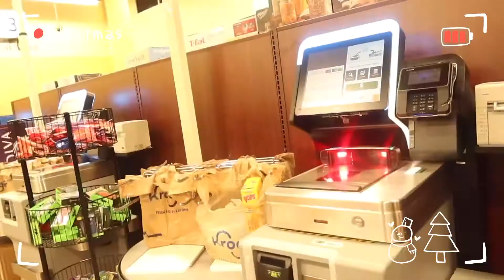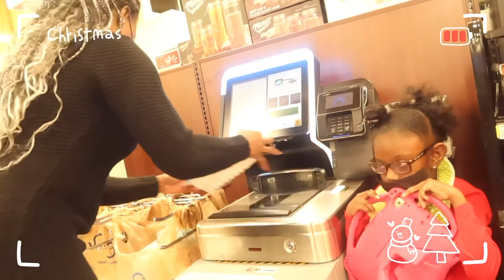Grocery shopping with mommy/I could NOT sit still/VLOGMAS DAY 11